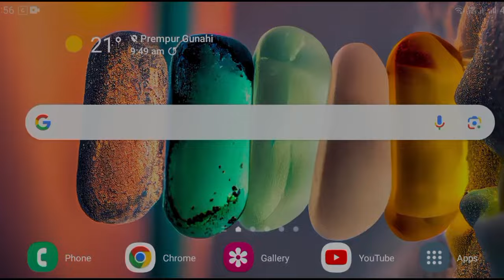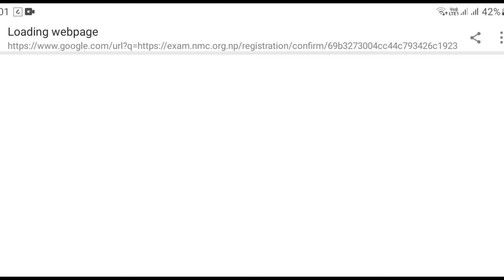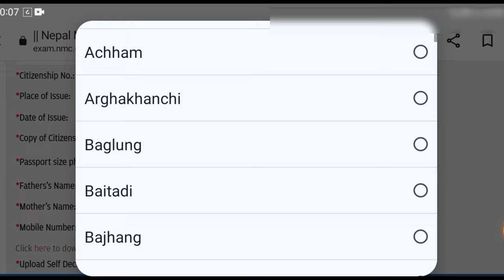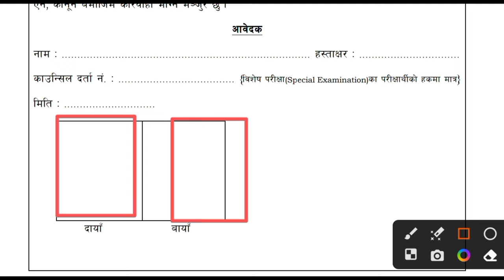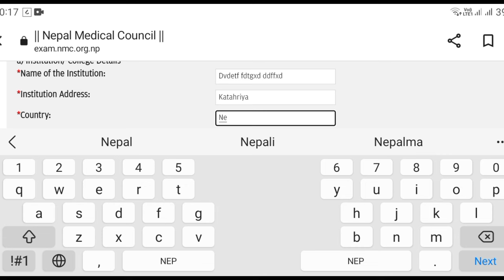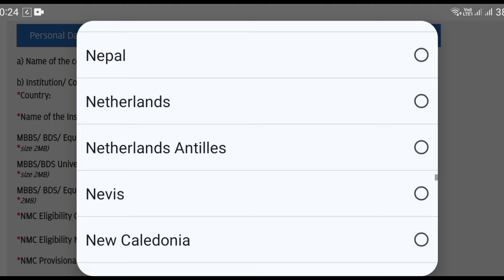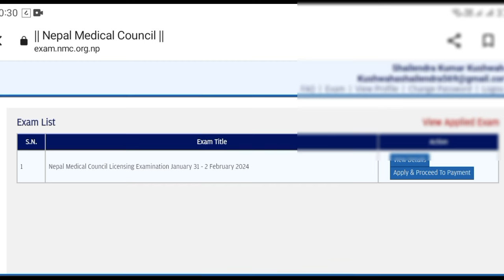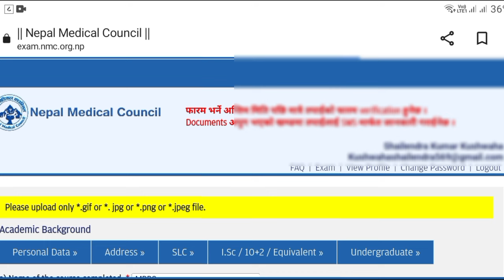how to fill nmc Licence form online || how to fill nepal medical Council Licence exam form online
नेपाल मेडिकल काउन्सिलको चिकित्सक दर्ता प्रमाणपत्र परीक्षा
नेपाल मेडिकल काउन्सिलको लाइसेन्स परीक्षा
नेपाल मेडिकल काउन्सिलको लाइसेन्स परीक्षा फर्म कसरी भर्ने
नेपाल मेडिकल काउन्सिलको अनलाइन फर्म कसरी भर्ने
नेपाल मेडिकल काउन्सिल लाइसेन्स परीक्षा अनलाइन फर्म कसरी भर्ने, नेपाल मेडिकल काउन्सिल लाइसेन्स परीक्षा अनलाइन फर्म कसरी भर्ने

In this video I have been described about " how to online form of nepal medical Council Licence exam"